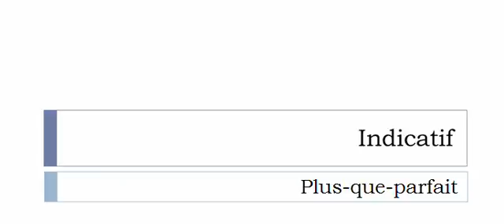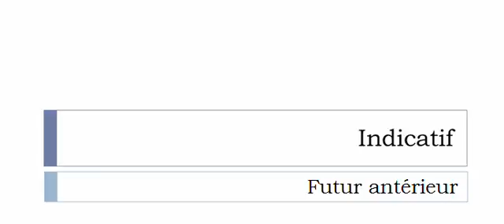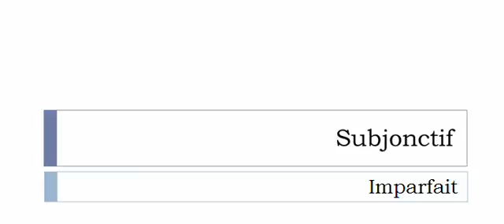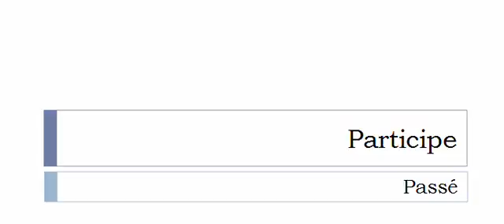French conjugation Verb = Rengainer